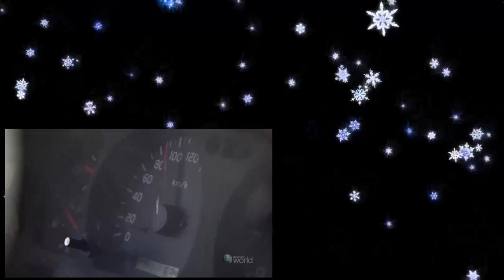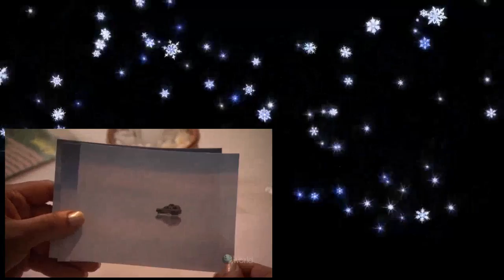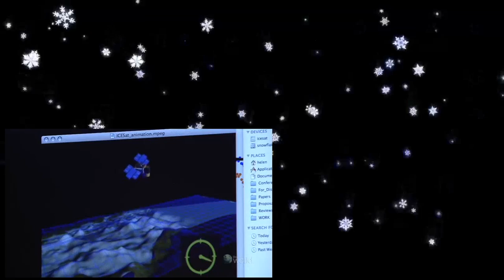Miraculous Mirror of the Sky